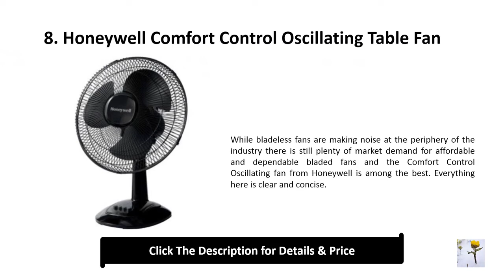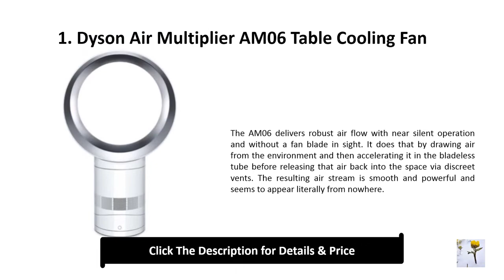Top 10 Best Cooling Fan Amazon Reviews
List products in video. Click the link below check on Amazon:

1. Rowenta VU2660 Turbo Silence Extreme Electronic Table Fan:

2. Lasko R12210 12 Metal Table Fan:

3. Honeywell Comfort Control Oscillating Table Fan:

4. BLACK+DECKER BFSR18B 18 in. Stand Fan:

5. pureFlow QT7- Bladeless 90 degree Oscillating Fan:

6. KLARSTEIN Neo Stream:

7. Vornado Silver Swan Table Fan:

8. Lasko 3733 Cooling Fan:

9. Vornado 783 Full-Size Whole Room Air Cooling Fan:

10. Dyson Air Multiplier AM06 Table Cooling Fan: